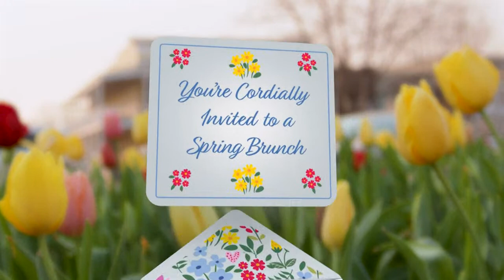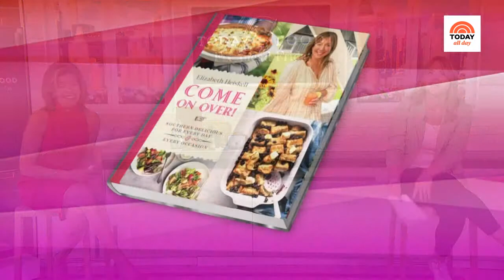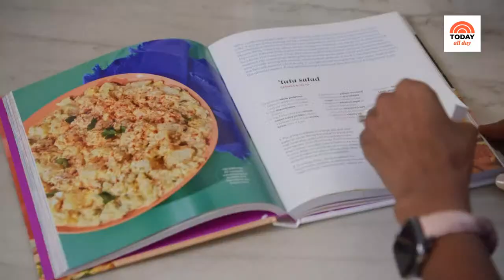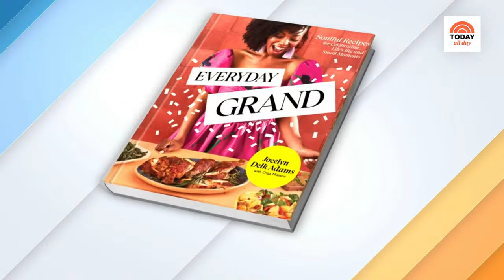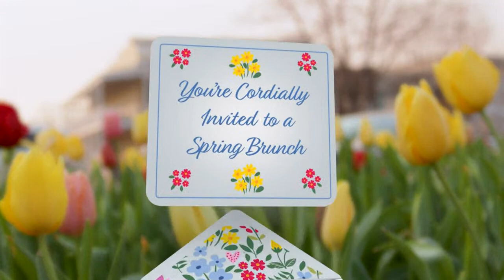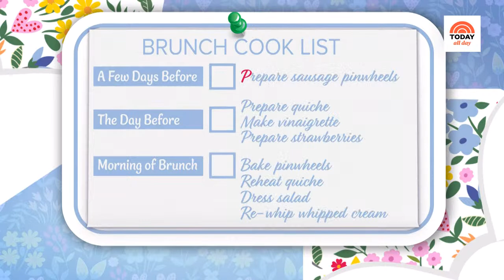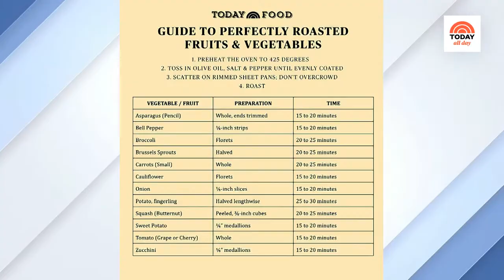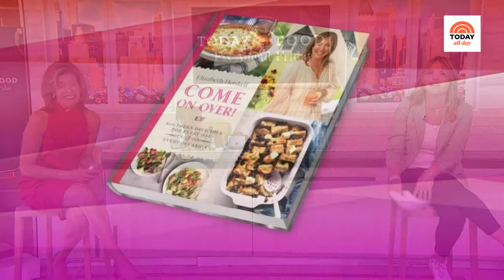Watch Celebration Season for the best summer BBQ recipes